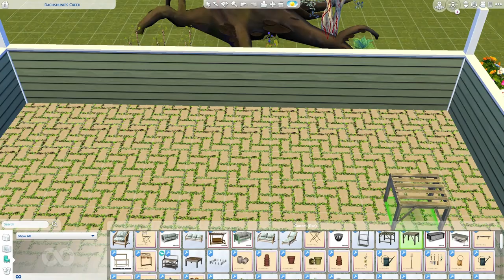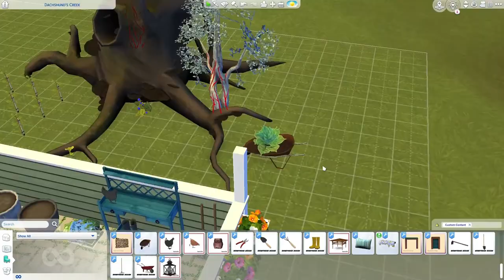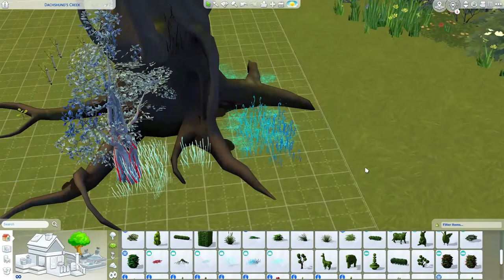Magical Garden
This somehow turned into a magical garden. I just got new CC for this .. and ended up using lots of debug plants instead of the actual items !! hope you all enjoy!!